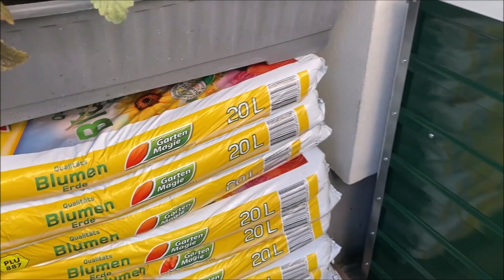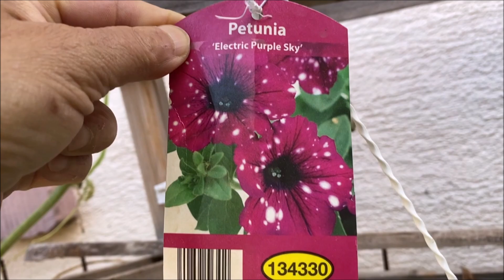Raised bed garden mounting continue - Hochbeet bauen - 1255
Garden works - Raised bed garden mounting - 2 Pieces - Continue
Hochbeet bauen - 2 Stücken - Fortsetzung
- Dimension L x B x H: 100 x 40 x 77 cm und 160 x 40 x 77 cm
- Kostet für beide 101,-€ (Euro)
- Die 2x vorhandene Boxen im hinten Garten hat Dimension 130 x 60 x 65 cm.
Damals kostet für Beide um 60,-€ (Euro)
Làm xong Bồn nâng cao cho cây trong vườn.
Daily Life in Germany - 01OCT2023